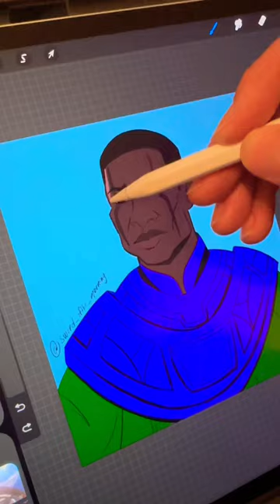Drawing Jonathan Majors as Kang